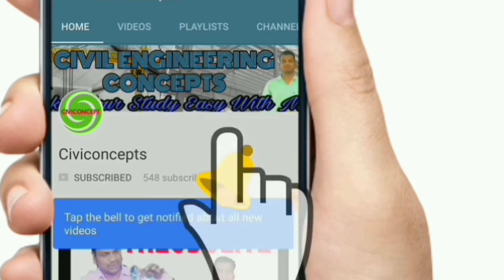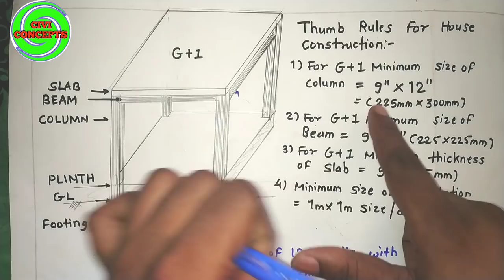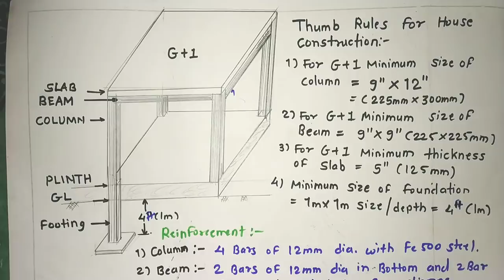Minimum Size of Column, Beam, Slab and Depth of Foundation for G + 1 Storey Slab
What is Minimum size of column, Minimum size of beam, minimum size of footing, minimum depth of foundation 2024

minimum size column footing
minmum size of beam
minimum depth of foundation
foundation depth for 3 floor

2) How to Draw House Plan Step by Step Method (450k views)